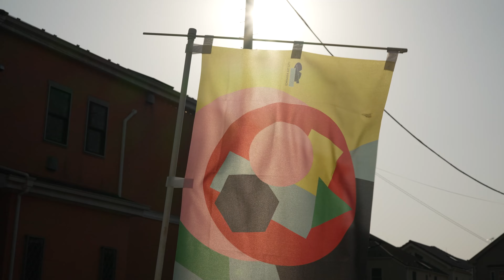【市川市】第2回KUGURU展【暖簾】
第2回KUGURU展
令和4年3月1日から3月27日までの開催です。
昨年ご好評をいただいた大門通り、市川手児奈通りに加え、今年は市川駅前西通りの商店にもご協力いただき、JR市川駅から真間山弘法寺に続く道を、アーティストがデザインした71の暖簾（のれん）で彩ります。

ICHIKAWA ART CITY実行委員会が主催するKUGURU展は、
アーティストがデザインした暖簾（のれん）を商店街に飾ることで、
お買い物など日常生活のなかで地域の方々にアートを楽しんでいただけるイベントを目指しています。

動画制作：MⅢ